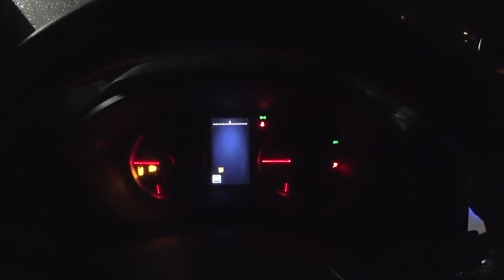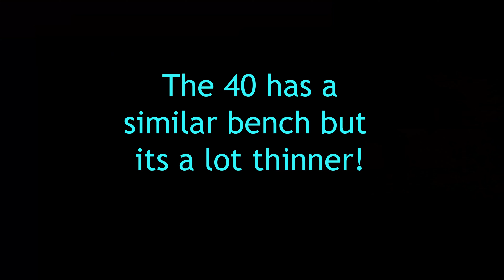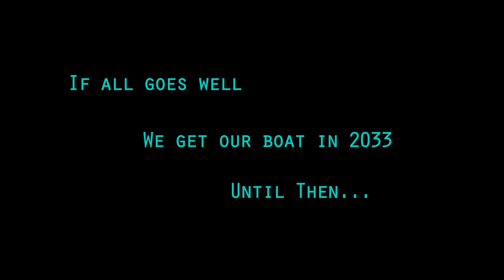Inspire VLOG 001 - Annapolis Sailboat Show 2021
October 17, 2021 Tanya and I woke up at 1:00am, drove down to Annapolis MD from Southern NH, spent the day at the United States Sailboat Show, then drove straight home so we could get some sleep before work the next day.  We found that we LOVE Lagoons, and we would settle for a 40, would be happy with a 42, but we are setting our sights on a 46.  We have some family commitments that won’t allow us to set sail until 2033, and maybe we’ll fall in love with a different boat by then, or maybe the 46 will be much cheaper by then, but either way, that’s our plan!  Thank you for joining my channel and checking out our journey!

The Music is from Outskrts and the track is called, "Let's Do This" and its amazing!